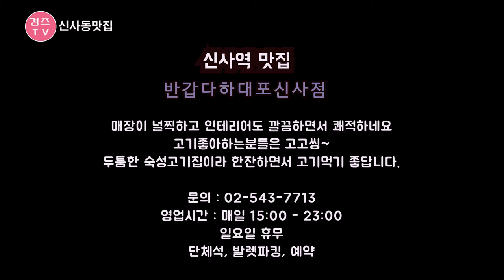신사역맛집 두툼고기집 고기먹방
신사역맛집 반갑다하대포에서 배부르게 식사하고 왔어요~
두툼한 고기 제대로된 숙성고기 전문점
스지볶음에 스지된장전골까지 아주 알차게 먹고왔답니다.

주소 : 서울 강남고 신사동 513-2

감사합니다.